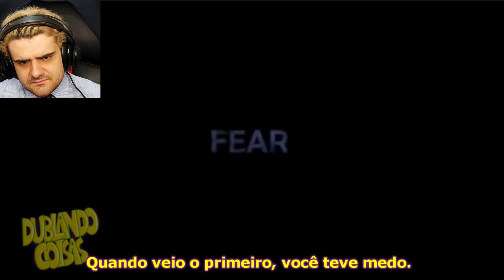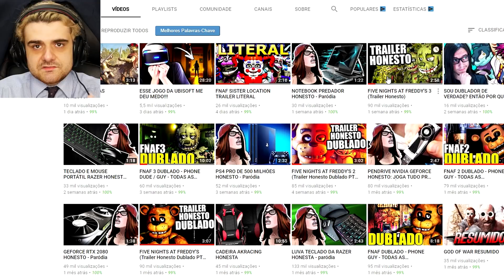TRAILER LITERAL DE FNAF SISTER LOCATION?? - HUEstation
[ SÉRIES ]